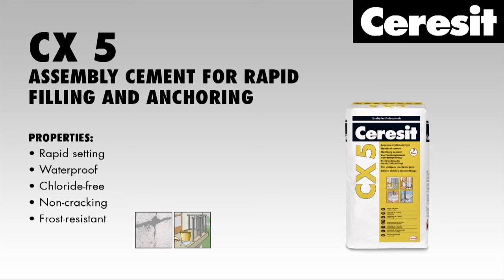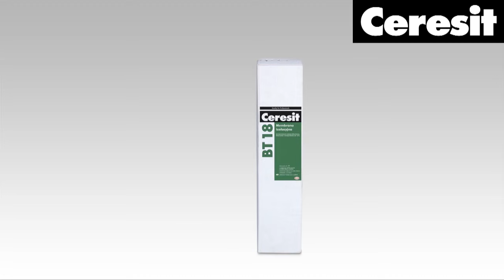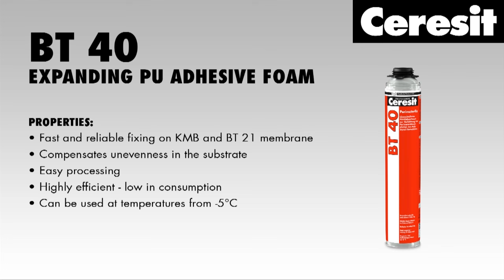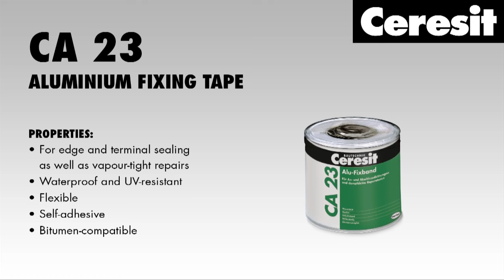FOUNDATION WATERPROOFING – against ground moisture and water BT membranes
FOUNDATION WATERPROOFING – against ground moisture and water
Ceresit offers complete systems for every kind of waterproofing.
Chosen product and application method should depend on construction’s type, water load and requirements of the country.
CERESIT WATERPROOFING MEMBRANE SYSTEM
Bituminous self-adhesive membrane system against ground moisture and water

1,SUBSTRATE PREPARATION

Before application of the waterproofing materials check if the substrate is dry, even, compact, stable, free of dust and laitance.
CX 5 Rapid cement
CX 20INSTALLATION AND REPARATION MORTAR
Any damage at the substrate should be filled in and levelled with e.g. cementitious mortar. Chamfer all edges at an angle of less than 450.
Get rid of any substances which decrease adhesion.
To remove all loose particles and laitance from the substrate use the grinding machine or steel brush.
Remove the dust properly to prepare the surface for priming.

2, PRIMER APPLICATION

At temperatures lower than +50C (down to 00C), use BT 26 primer undiluted.Mix BT 26 Primer carefully with water at a ratio of 1:1 parts by volume.The diluted primer can be used at temperatures above +50C.
BT 26 “ALL-WEATHER” PRIMER
Use a brush to apply a generous and uniform coat.In the case of coarse-pored surfaces, e.g. pumice and hollow blocks as well as aerated concrete.The primer must always be used undiluted.
Check if the priming coat is completely dry!
The drying time depends on the climate conditions and type of substrate.
BT 18 SELF-ADHESIVE WATERPROOFING MEMBRANE
Check the adhesion of the membrane to the substrate.Take a membrane strip of 20 cm length and press half of it to the wall.Then try to pull it off. If the primer comes off the substrate, adhesion is not yet sufficient.Adhesion is sufficient if the membrane can only forcibly be removed from the substrate.

3, MEMBRANE APPLICATION

- Securing corners
It is very important to install a separate protection of inner and outer corners.These areas are especially endanger with water and moisture.Membrane elements of adequate shape and size should be previously prepared.For faster working progress you can use prefabricated inner and outer corner elements (CA 25 and CA 26).
CA 25 / CA 26 PREFABRICATED PVC FOUNDATION CORNERS FOR WATERPROOFING
These elements can be fixed on the priming coat with adhesive or sealant, e.g. FT 101 or BT 40.
FT 101 FLEXTEC® SEALING COMPOUND WITH FLEXTEC® TECHNOLOGY
BT 40 EXPANDING PU ADHESIVE FOAM
After that membrane should be put according to the installation instruction.In case of pipe penetrations consider the following working steps:
Grind the surface of the pipe with a grinding paper or steel brush to ensure good adhesion.Clean the surface thoroughly.Prepare elements cutted from the membrane to fix the collar around the pipe.Use knife handle or similar to press the membrane correctly.Apply one additional strip of the membrane to secure the edge of the isolation.Cut the BT 21 to the required length, roll it up, remove the backing paper and fix it to the wall in vertical orientation and with an overlapping of 10 cm.Before fixing to the top make sure that the membrane is in horizontal / vertical orientation.The top edge of the membrane should be additionally protected.
CA 23 ALUMINIUM FIXING TAPE
BT 21 / BT 18 have to be protected against damage by a protective layer, e.g. polystyrene / PU boards.asure the dimensions and cut the boards precisely to a shape.

4, APPLICATION OF PROTECTIVE & INSULATION LAYER
For fixing EPS boards to the membrane bitumen sealant or PU foam can be used.Apply strips of the foam on the boards, wait few seconds and press the boards to the wall.After finishing the insulation work the excavation should be refilled.

Ceresit
Quality for professionals
Henkel